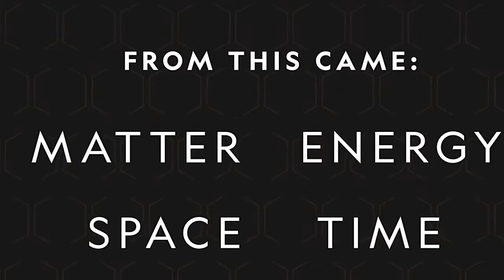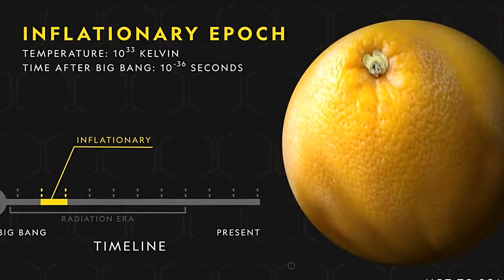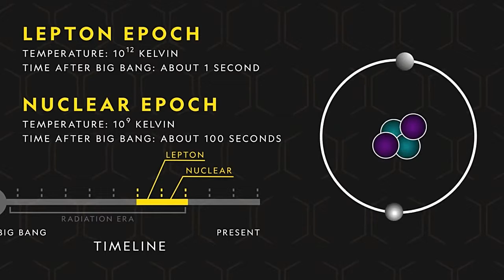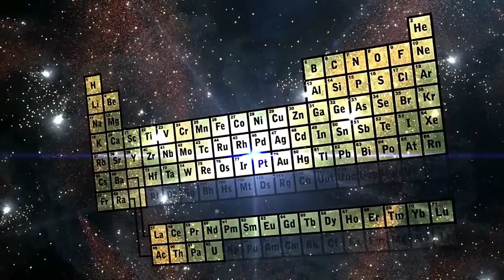ORIGIN OF THE UNIVERSE..!!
There are many competing hypotheses about the ultimate fate of the universe and about what, if anything, preceded the Big Bang, while other physicists and philosophers refuse to speculate, doubting that information about prior states will ever be accessible. Some physicists have suggested various multiverse hypotheses, in which our universe might be one among many universes that likewise exist.

MUSICS IN THIS VIDEO OBTAINED FROM
1.-MELODYLOOPS.COM